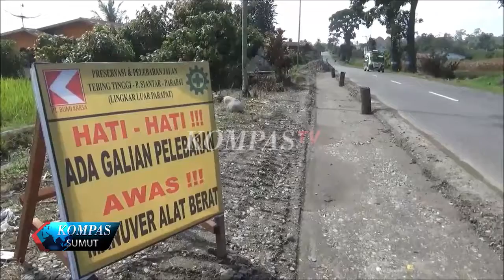PERSIAPAN JALUR MUDIK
MENJELANG MUDIK LEBARAN TAHUN INI JALAN LINTAS PEMATANGSIANTAR - DANAU TOBA SUMATERA UTARA AKAN MENGALAMI PELEBARAN PELEBARAN SISI JALAN AKAN DI KERJAKAN SEPANJANG SATU KILOMETER.